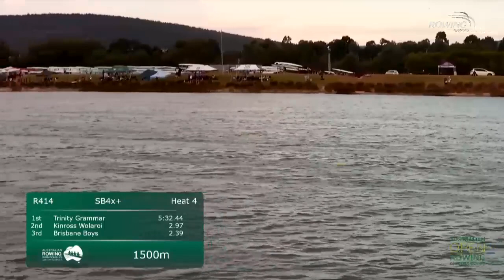ARC 2023 - Thursday Part #5